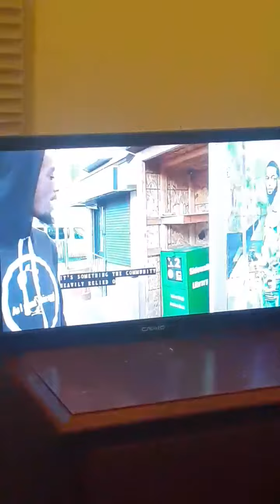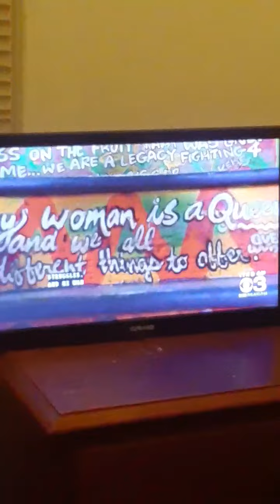You're watching the replay of the 11PM show, so this is episode 13 of season 2 as this is part two.